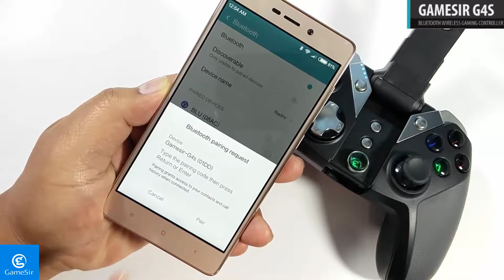Gamepad G4s Android-PC-PS3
Control Inalambrico Celulares-PC-PS3
Marca Gamesir Modelo G4s
Bateria recargable, conexion por Bluetooth con celulares Android por RF en PC ( XInput-DInput ) o PlayStation 3
Compatible con todos los emuladores de Android y juegos compatibles con Gamepad.
Funcion de activacion del mapping para juegos touch